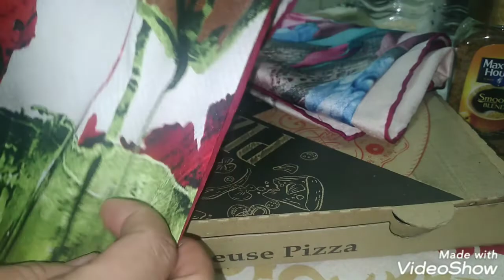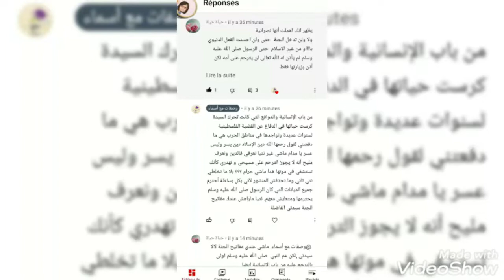شريت خمارات🥰 نرد على تعليقات جرحتني😡الأولى تستشفى في موت الصحفية شرين و الأخرى أنا كذابة حرام🥺🥺